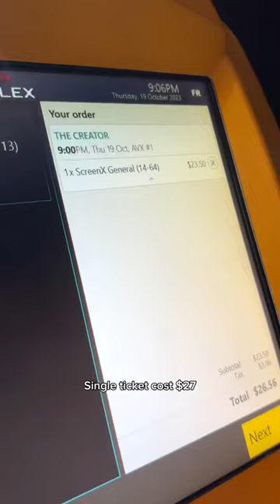Movie watching story. திரைப்படம் பார்த்த கதை.